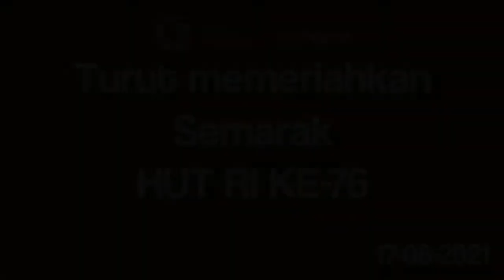8 Lomba Bersama Lobster Yang Tak Mungkin Kamu Temui, Selain Melihat Di Video Ini ❗❗Paling Asyik No.6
8 Lomba Bersama Lobster Yang Tak Mungkin Kamu Temui, Selain Melihat Di Video Ini ❗❗Paling Asyik No.6
Menyongsong kemerdekaan dengan lomba 17 Agustus adalah tradisi masyarakat Indonesia
8 Lomba bersama lobster :
1. Lomba rangkai puzzle lobster
2. Mindah lobster dengan sendok
3. Icip rasa lobster
4. Mancing lobster
5. Estafet lobster
6. Lempar tangkap di ember lobster
7. Pindah lobster dengan piring
8. Tangkap lobster
kalo kakgaes lomba apa kemarin 😁?
Yuk Segera Belajar Budidaya, Kontak Kami :
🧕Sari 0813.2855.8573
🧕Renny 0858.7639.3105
⚠️Lokasi Gemma Farm Pusat Lobster Air Tawar Indonesia
⚠️Fanpage Lobster Air Tawar Indonesia
⚠️Youtube Gemma Farm Pusat Lobster Air Tawar Indonesia